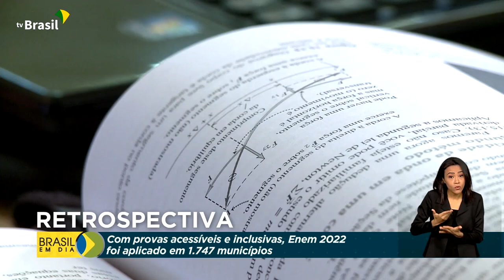Educação | Retrospectiva 2022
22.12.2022 - Retrospectiva 2022: confira alguns programas e investimentos realizados pelo governo federal na área da educação este ano.